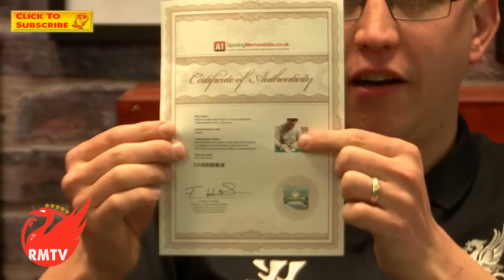Chelsea v Liverpool | Uncensored Match Build Up Show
Liverpool travel down to newly crowned Premier League champions Chelsea amid talk of the Reds giving the home side a guard of honour and the lads are joined by Craig Austin and Lisa Lee to bring you all the uncensored match build up as well as a chance to win a signed Robbie Fowler Liverpool FC 2000/01 shirt through our Predikta League. It's completely free to enter, all you have to do is go head-to-head with us as we predikt the results from this weekend's games!